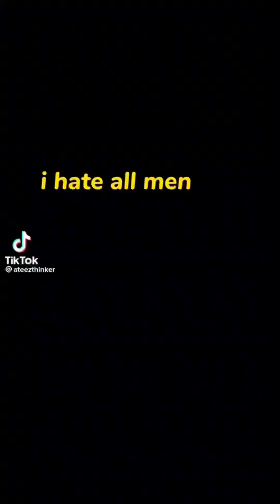choi san tiktok’s part 20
All rights to original creators and owners.